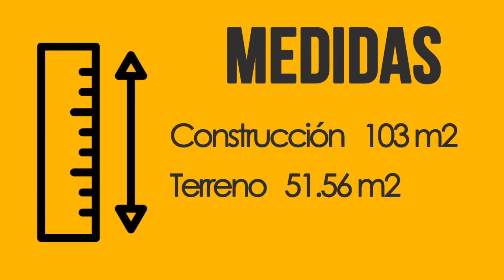🏠 AMPLIADA Casa en Venta VILLA DEL SOL TIJUANA ❤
✨ AMPLIADA Casa en Venta VILLA DEL SOL TIJUANA 3 recamaras ❤

Te invito a leer esta necesaria Guía para Compradores, Titulada “Los 9 errores que debes Evitar al Comprar Tu Casa”, Gratuita

Esta es tu Casa ideal. En una zona muy cotizada por su alta oferta laboral y la fácil movilidad a Otay.

Tiene una cocina amplia con potencial de crecimiento.

3 recamaras, la principal ampliada

1 baño completo
Bodega y área de lavado en 3er piso
Potencial para hacer terraza (3er piso)
1 estacionamiento
¡Ven a verla
 AHORA!

BAJA HÁBITAT Compañía Inmobiliaria.